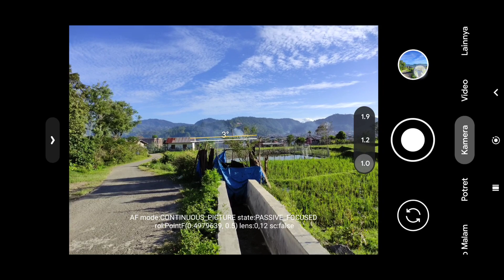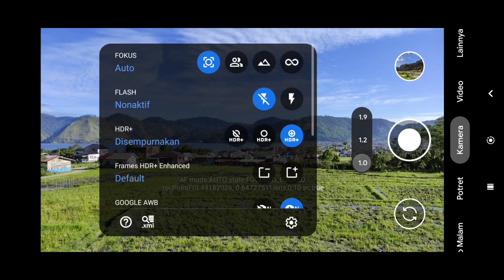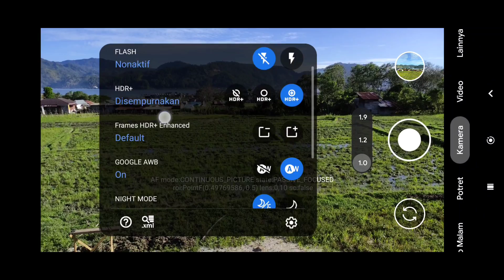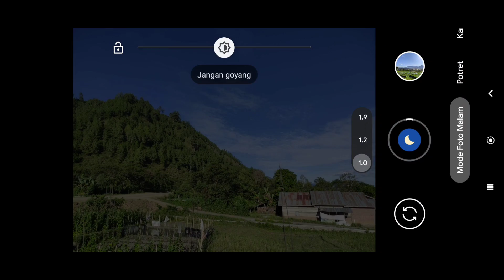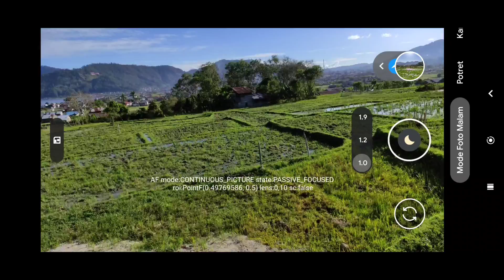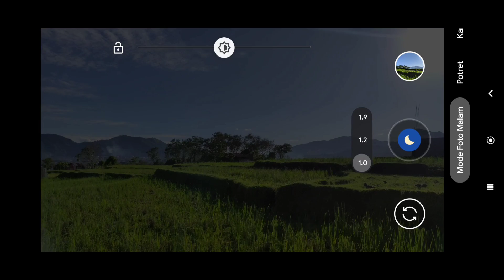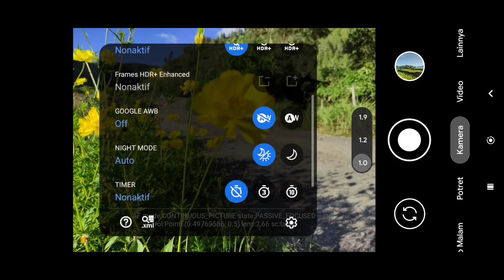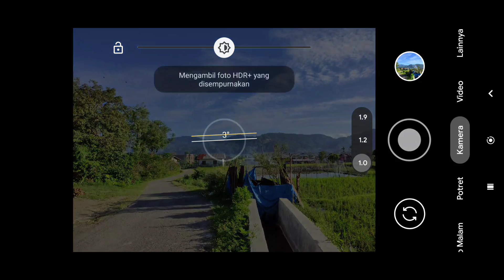Hasil Foto Super Jernih Dan Detail 🔥 APLIKASI KAMERA GCAM BSG 8.1 CONFIG LUMINOS Support Ultrawide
Halo guys🔥
Kali ini saya akan share ke kalian settingan terbaru gcam BSG 8.1 pixel 5 , Dan Ini adalah config LUMINoS By Seputar Gcam.
Settingan ini Jernih, detail, Full color tapi tetap natural pada warna kulit objek manusia.
Dan Istimewa nya lagi, di malam hari hasil nya terbaik , karena di warna langit tetap kelihatan malam hari nya.
Menurut saya pribadi inj adalah config terbaik dan sangat bagus.
Support banyak perangkat juga di mediatek dan snapdragon, temasuk untuk hp VIVO juga udah bisa pake config ini.

Gcam BSG versi ini sudah supoort ratusan perangkat mediatek maupun snapdragon.

‼️Test Device‼️

📱Vivo y12
📱vivo y15

Info penting !!

Buat kalian yang mengalami blank hitam di mode malam/Astro (Di malam hari)
Kalian bisa fix sendiri dengan cara masuk ke menu setelan gcam nya, kemudian pilih global, bagian opsi interface kalian ganti ke pixel 5

📷Gcam BSG 8.1 A9 Gv1z Fix (Pilih Salah Satu )

 Note : Password Config akan bunyi lonceng Ada di bagian tengah dan atas tengah Video , muncul hanya 4 detik !

⚠️CONFIG BERBENTUK ZIP JADI HARUS EXTRACT TERLEBIH DAHULU, JIKA PASSWORD SALAH KALIAN SILAHKAN EXTRACT DI LUAR FOLDER INTERNAL, ATAU KALIAN GUNAKAN APK ZARACHIVER UNTUK MENG EXTARCT CONFIG NYA